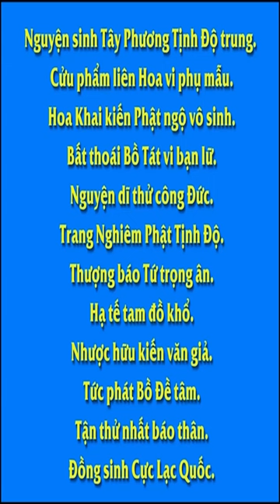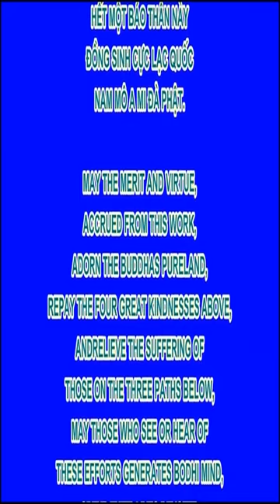Bệnh Trầm Cảm Tụng Kinh Thì Có Khỏi Được Không